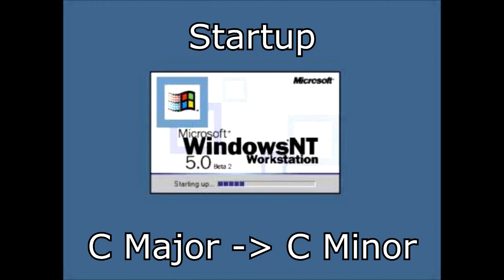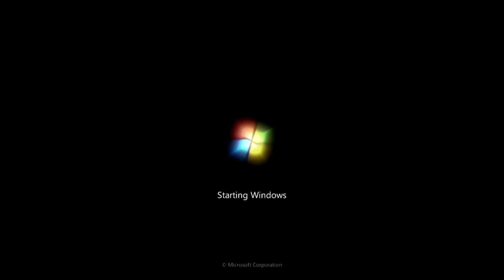Windows Startup/Shutdown Sounds in the Key of C Minor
NOT in a C minor chord (like G major)! These are in the C minor SCALE!

Some of them are hard to notice, such as 3.1, 4.0, and 2000. Some of them are also screwed up, nothing I can do about that really